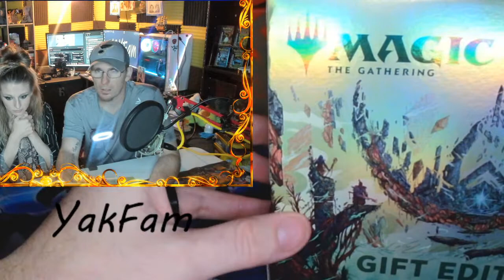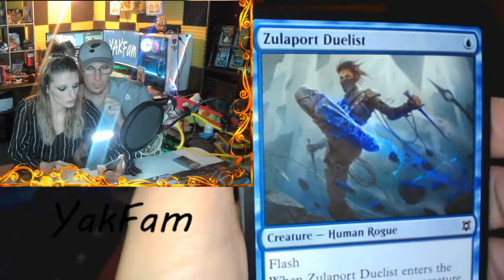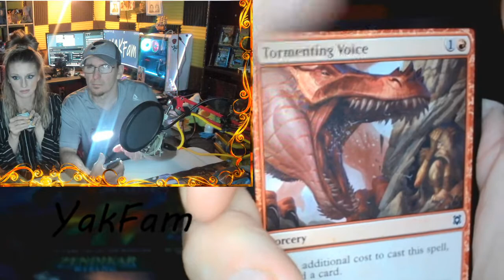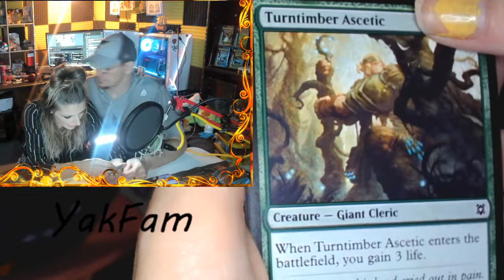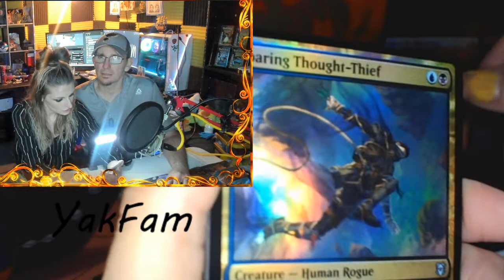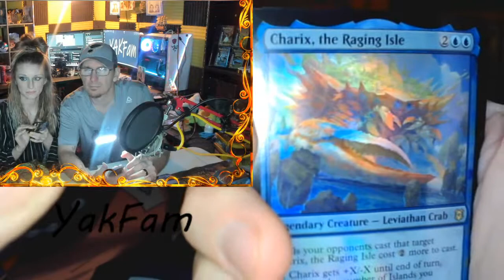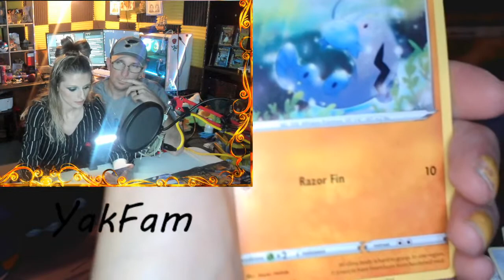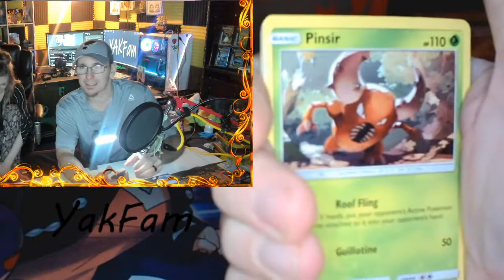Pokemon Pack BATTLE, Magic TG | The Hump Day Hang with The YakFam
Hey there YakFam, Better Late than Early! lol We finally made it, late All be it, but we made it! And we have some fun with us tonight! We are Doing a Pack Battle, YakDaddy Vs. YakMama and we are also opening a collectors box of Zendikar Rising from Magic the Gathering! Its gonna be awesome!